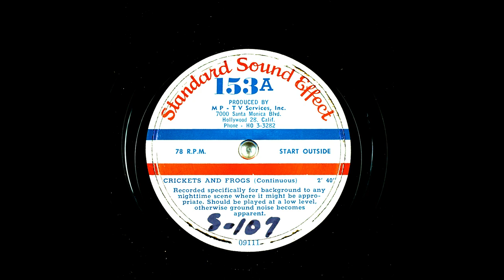Archival Crickets & Frogs Ambience From Standard Sound Effect (9K Subscribers Special)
(continuous); Recorded specifically for background to any nighttime scene where it might be appropriate. Should be played at a low level, otherwise ground noise becomes apparent. I Had Obtained This Battered Signature Copy Of This Record From My Grandfather.

Other IDs from the record include: 09111; A22281